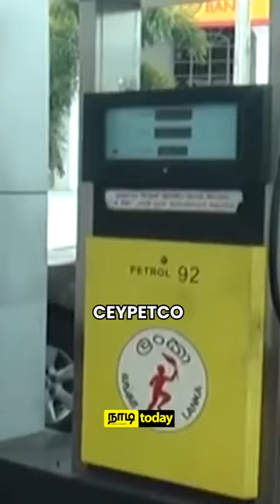NADI TODAY NEWS | 21/12/2023 | நாடி - NadiLK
மூடப்படும் தருவாயில்  238 Ceypetco எரிபொருள் நிலையங்கள்!

இது தொடர்பான விரிவான செய்திகள் இன்றைய நாடிtoday செய்திகளில் தரப்பட்டுள்ளது.

 தமிழ் வாழ்வியல் டிஜிட்டல் தளம் - நாடி.
வாழ்க்கை வாழ்வதற்கே!